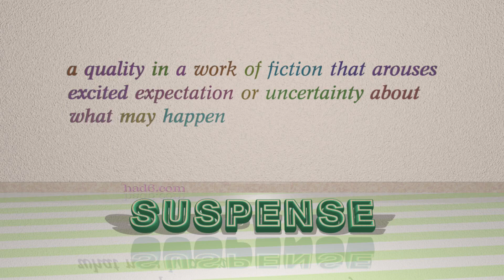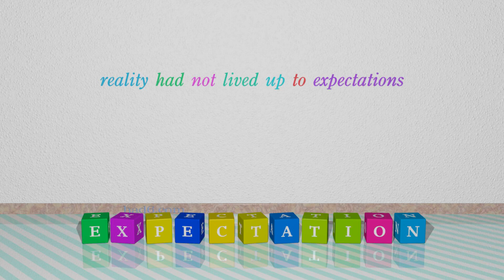anticipation - 4 nouns synonym to anticipation (sentence examples)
This video examines anticipation as a noun with the meaning of "the action of anticipating something." 4 nouns, which have meanings similar to that of anticipation in standard English are introduced through sentence examples. These synonyms help you to remember the meanings of this group of words for improving your vocabulary.